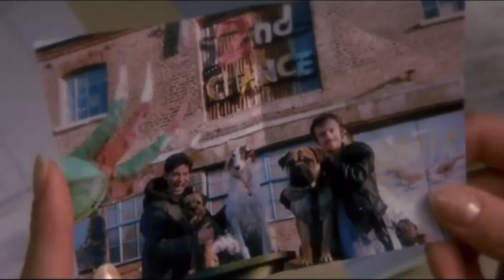La carica dei 102 - Un nuovo colpo di coda Trailer